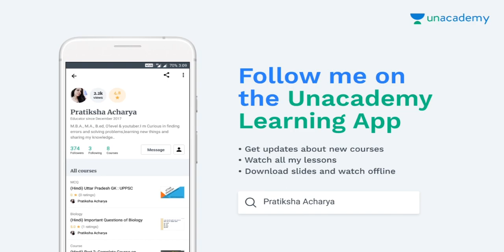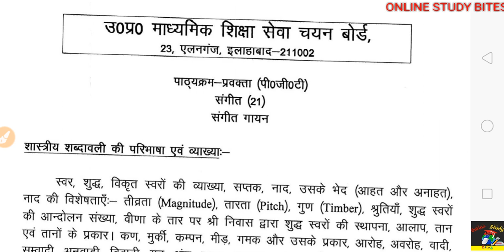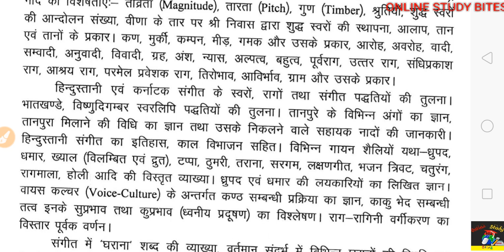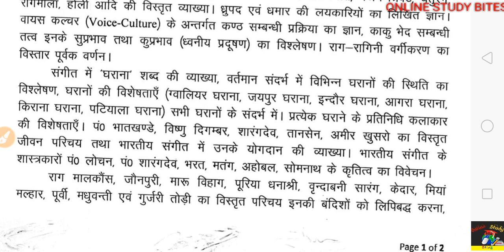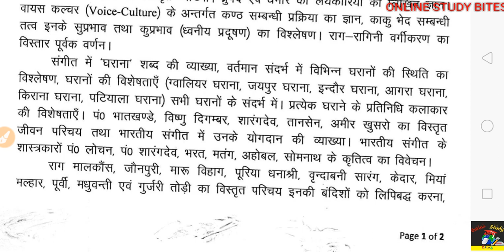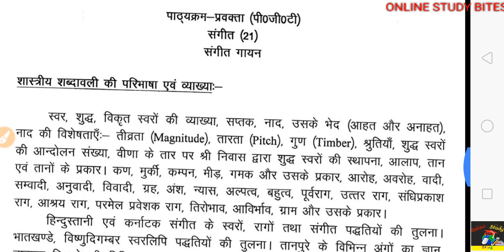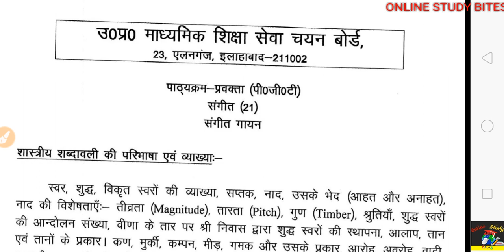PGT 2016: SYLLABUS: MUSIC (संगीत गायन)